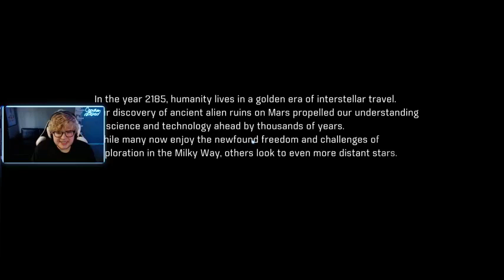CameronLesan plays Mass Effect Andromeda l Let's Play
About Cameron:

Hey, what's up! I'm Cameron, a full-time streamer. I love cyberpunk-style games and JRPGs. Video games are a huge part of my life and I hope to share some amazing experiences and laughs with you! I hope you enjoy what you see! Be sure to get connected and say howdy!